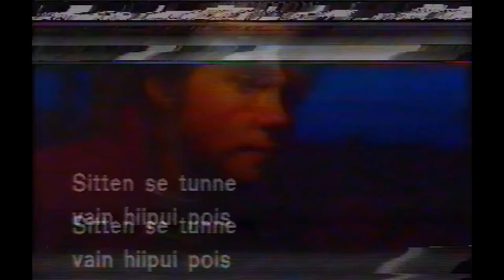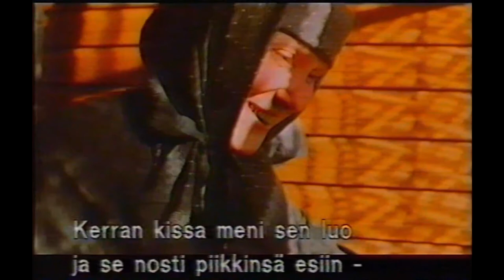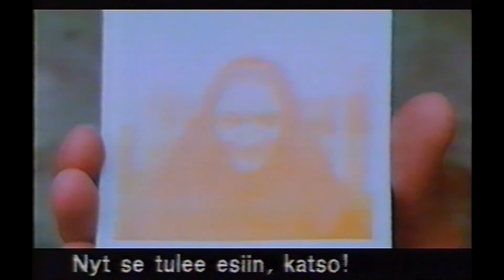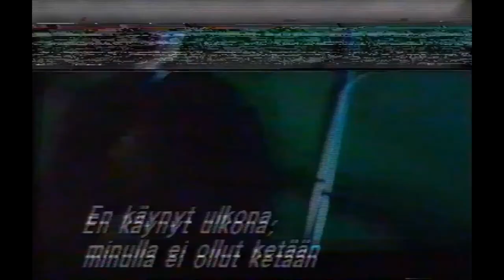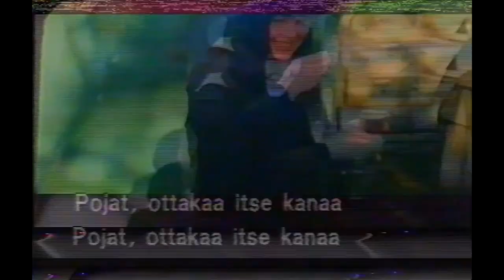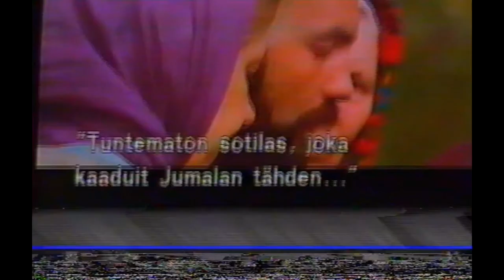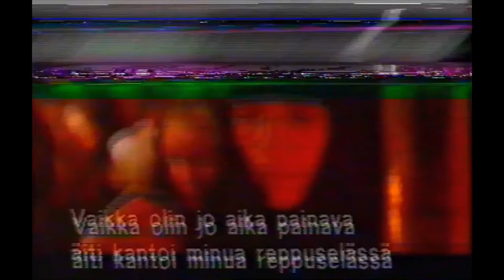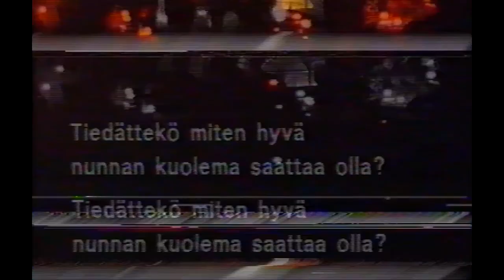Пюхтица (Пюхтицкий монастырь), фильм "Мистерион / Mysterion" (1991) весь фильм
Первая часть «Трилогии духовного и сатанинского» рассказывает о монахинях Пюхтицкого русского православного монастыря в Эстонии, посвятивших свою жизнь служению Богу.
Год выпуска: 1991
Страна: Финляндия
Жанр: документальный
Режиссер: Пирьо Хонкасало и Eira Mollberg

Mysterion is a 1991 documentary film by Finnish directors Pirjo Honkasalo and Eira Mollberg about a convent of Russian Orthodox nuns who have dedicated their lives to serving God.[1] It is the first part of Honkasalo's "Trilogy of the Sacred and the Satanic", followed by Tanjuska and the 7 Devils (1993) and Atman (1997). The film won the main prize at the Balticum Film & TV Festival in Denmark in 1992